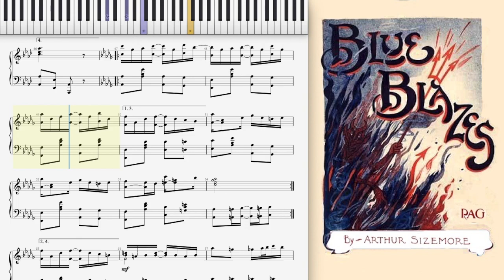Blue Blazes Rag (Dorian Henry, piano rendition)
Blue Blazes (Rag) by Arthur L. Sizemore 1909